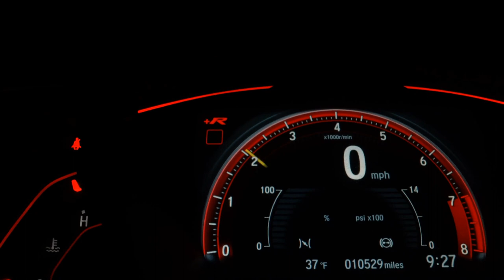HONDA HR-V - 2020 - Sorocaba/SP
HONDA HR-V EXL 1.8 FLEX 2020 *AUTOMÁTICA ÚNICO DONO COM APENAS 39mil km IMPECÁVEL

Freios ABS, Air Bags Motorista/Passageiro e Bancos Dianteiros, Direção Elétrica, Computador de Bordo, Ar Condicionado Digital, Vidros/Travas e Retrovisores Elétricos, Trava Elétrica Central, Som Original CD Player com Tela Multimídia e Sistema Integrado, Bluetooth, Conexão USB, Câmera de Ré, Volante com Comandos de Acessos Rápidos e Regulagem de Altura, Banco do Motorista com Regulagem de Altura, Console Central com Porta Copos e Dispenser, Banco Traseiro com Sistema Isofix, Faróis de Neblina, Rodas de Liga Leve, Desembaçador e Limpador do Vidro Traseiro.

Veículo: HONDA / HR-V 1.8 16V EXL
Ano: 2020/2020
Combustível: FLEX
Portas: 4 PORTAS
Câmbio: Automático
Cor: CINZA
KM: 39.000

✅ Air Bag
✅ Alarme
✅ Ar Quente
✅ CD Player
✅ Desembaçador Traseiro
✅ Encosto de Cabeça Traseiro
✅ Freio ABS
✅ GPS
✅ Rádio
✅ Rádio e MP3
✅ Retrovisores Elétricos
✅ Travas Elétricas
✅ Vidros Elétricos
✅ Volante com Regulagem de Altura
✅ Limpador Traseiro
✅ Kit Multimídia
✅ Trio Elétrico
✅ Piloto Automático
✅ Farol de Neblina
✅ Entrada USB
✅ Bluetooth
✅ Porta Copos
✅ Direção Elétrica
✅ Ar Digital
✅ Console Central
✅ Protetor de Cárter
✅ Rádio USB
✅ Som Original